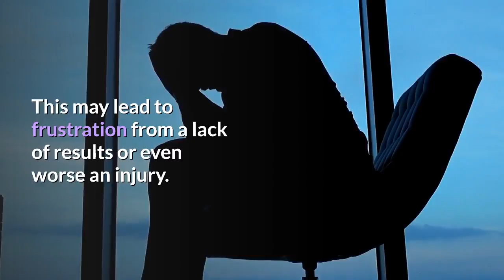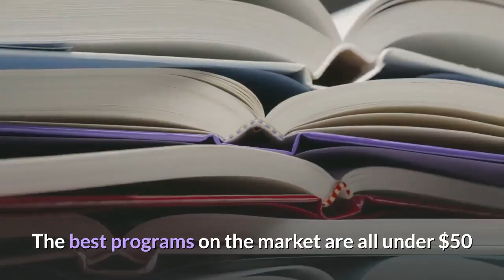Increase Your Penis Size Naturally - 3 Highly Significant Reasons For Using a Penis Exercise Program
Have you ever noticed how much information there is online about penis enlargement? I guess this has much to do with the fact that approximately 98% of ALL men would like to increase their penis size. The majority of these guys would also like to do it naturally. So that rules out surgery, weights, pumps and extenders as there is nothing natural about any of these methods! Penis enlargement pill manufacturer's will try and sell you on some secret, ancient and natural herbal remedy, but I'm not convinced.

For me, the only way to increase the size of your penis naturally is through exercise. We are now aware that an increase in penis size this way is possible as various scientific studies have proven. As I mentioned there is a ton of information of this subject, however I would like to point out the benefits of using a reputable penis exercise program.

1) There are many guys who will swear that penis exercises don't work. The reason for this will be down to impatience or over exuberance. You cannot increase the size of your penis through exercise in a matter of days or even weeks for that matter. This is gradual process that will reward you only if you persevere! Any decent penis exercise program will explain the stages of penis enlargement you can expect to go through. They will give you an exercise routine that will increase in intensity day by day and week by week. By plowing through all the information on the internet in one day and performing as many exercises as you can, you are simply heading for an injury.

2) Some of the best penis exercise programs provide step by step illustrations and even videos of exercises. Some of the exercises will have rather complicated explanations and can only be performed correctly once you have seen someone else doing it. The last thing you want is to be practicing penis exercises with an incorrect technique. This may lead to frustration from a lack of results or even worse an injury. I have heard of guys who have burst blood vessels, torn or ripped penile ligaments and the skin surrounding their penis. I don't need to tell how painful these things can be. I would suggest following a reputable penis exercise program is paramount to your safety.

3) Most guys who would like increase the size of their penis will often get drawn into trying some of methods I mentioned earlier. Penis enlargement is a business and a huge business at that. There is literally billions of dollars being spent and made every year within this industry. Surgery can cost many thousands of dollars, pills will deflate your bank account by a few hundred dollars every month and any gadget or contraption you have to attach to your manhood will cost you lots of cash! However, purchasing a penis exercise program is a one-time investment for something that you can use and refer back to for the rest of your life. The best programs on the market are all under $50 and will educate you as well as increase the size of your penis!

CAUTION: Now I need you to pay very close attention to this:-